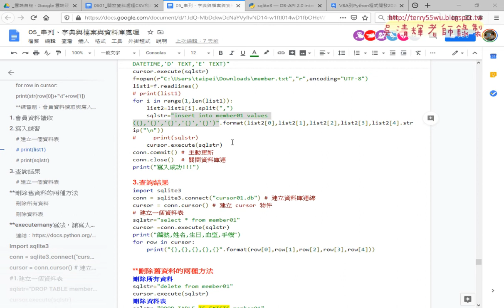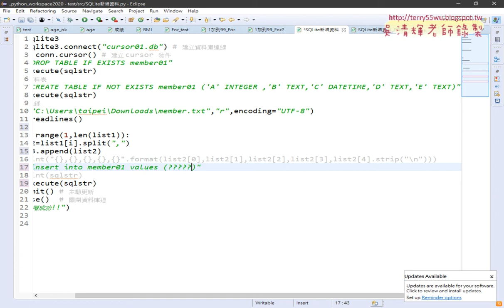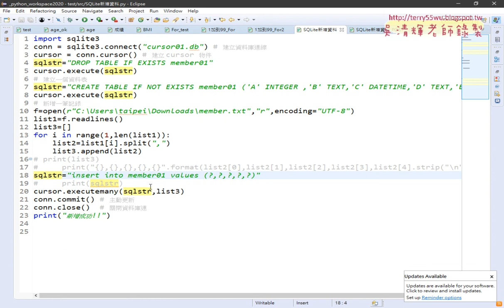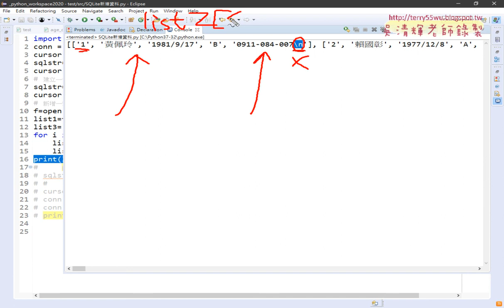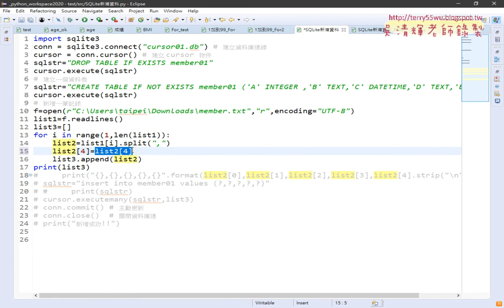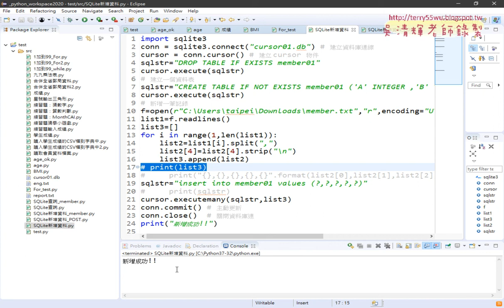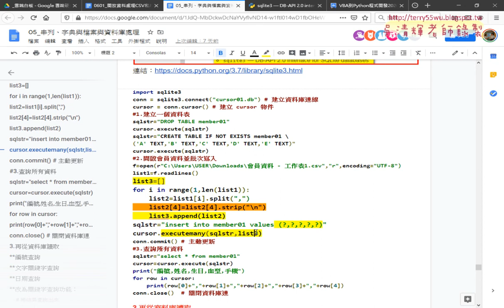02 executemany寫法修改細節說明